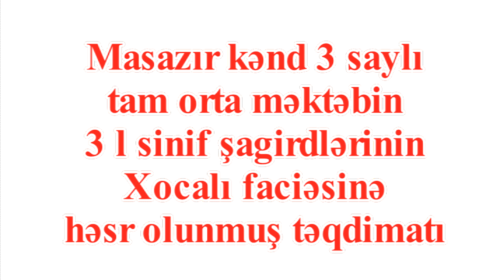Xocalı faciəsinə həsr olunmuş qısa metrajlı video çarx. Masazır 3 saylı tam orta məktəb .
Video :   Mirkazım & Adil
Montaj : Xəyal